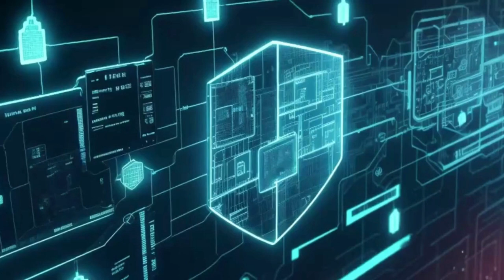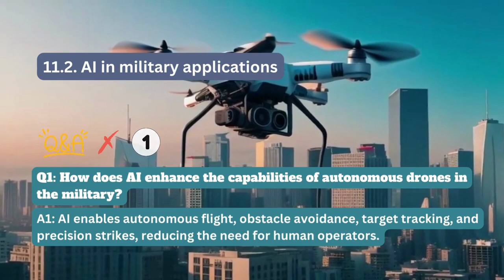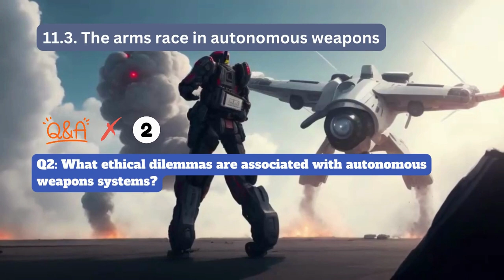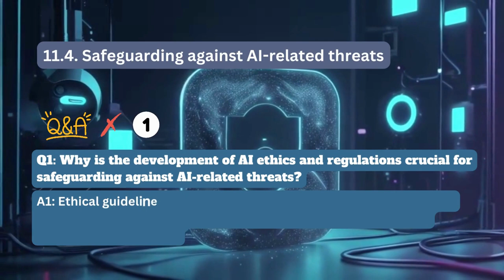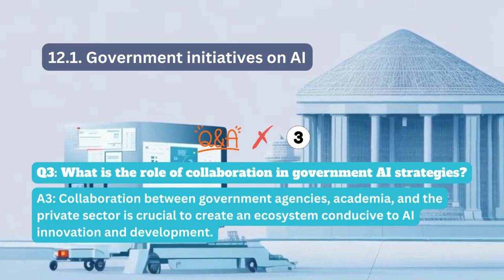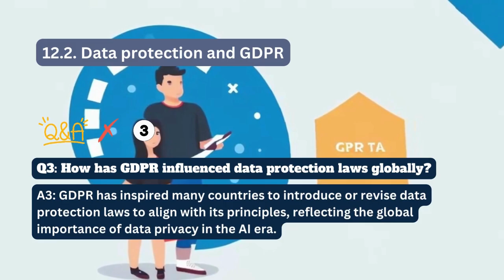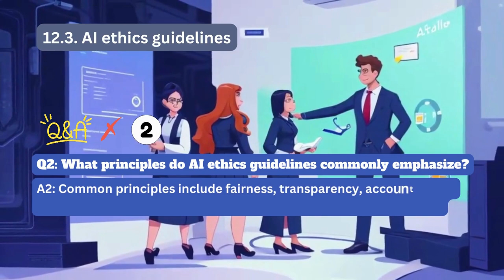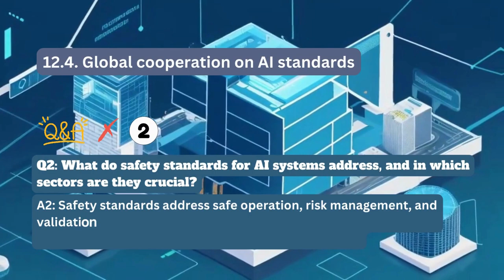The AI Revolution | Part 5/6 - Security & Governance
Watch to know interesting info on AI Revolution and its impact on Humanity! [Part 5 of 6].